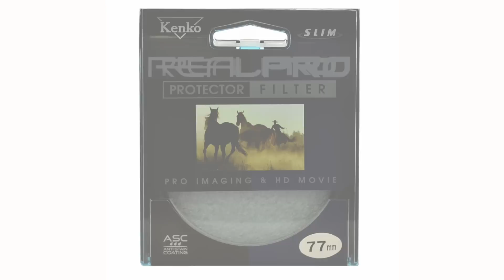Kenko REALPRO Filters. The magic of Anti-Stain Coating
REALPRO series is designed according to highest Kenko quality control standards and experience in producing photographic filters. REALPRO series aims to meet professional and amateur photographer demands that are becoming more varying and specific.
The one important feature of REALPRO series is Anti-Stain Coating (ASC) that represents new generation of Kenko coating technology.Thanks to a new formula of coating material the surface of REALPRO UV filter will make moisture and water drops to bead up and slip down leaving filter clean. Thus, you will not need to clean filter for a long time and maintenance will become incredibly easier and safer. Due to smooth filter surface dust and smudges can be wiped more easier because they do not stick on to the glass so strongly. Time you spend for after-care routine will be considerably shortened and cleaning process will not bother you any more. This feature is highly valued by extremely photographers who are shooting outdoors in various weather conditions.